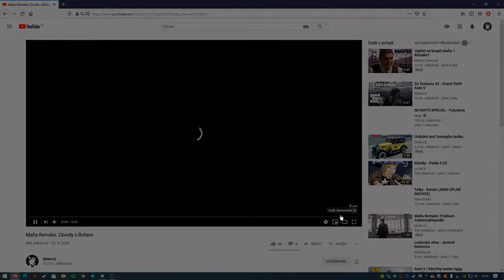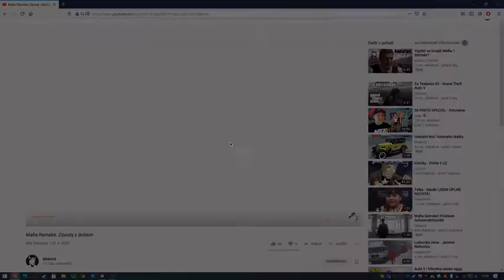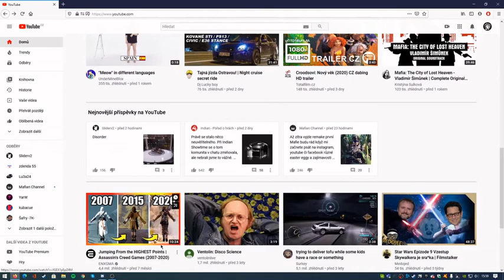Krátký pokec o MAFIA:Definitive Edition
Opravdu krátký pokec o hře která dnes vyšla